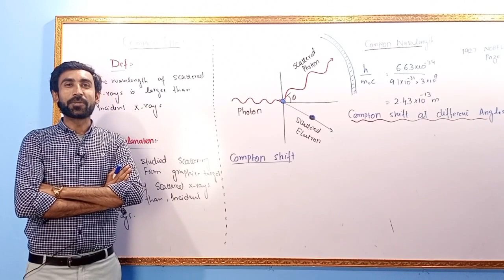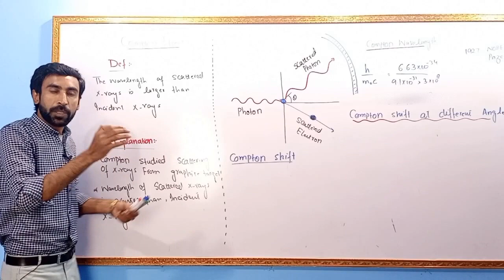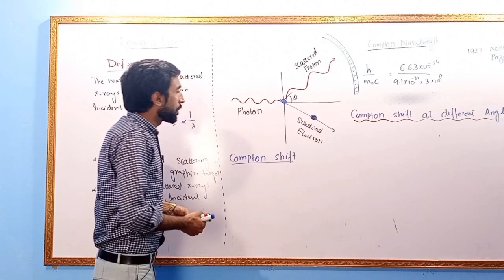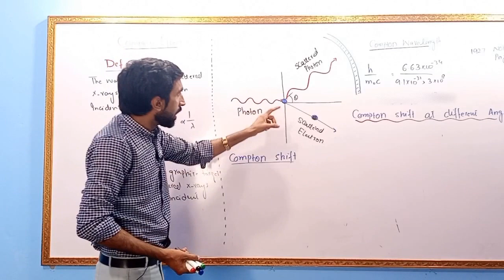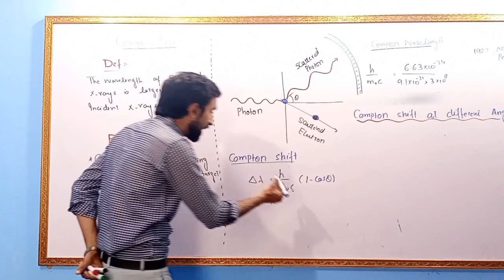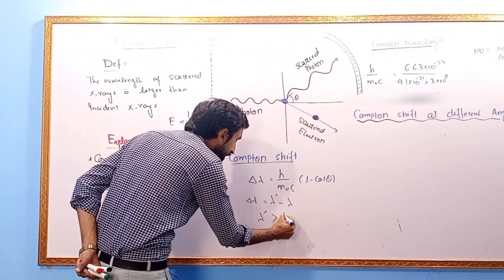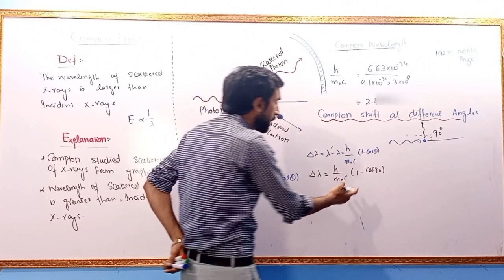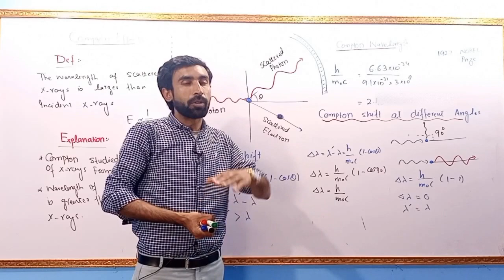Compton Effect in Urdu and Hindi || Class 12 Physics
Compton effect, increase in wavelength of X-rays and other energetic electromagnetic radiations that have been elastically scattered by electrons; it is a principal way in which radiant energy is absorbed in matter. The effect has proved to be one of the cornerstones of quantum mechanics, which accounts for both wave and particle properties of radiation as well as of matter. See also light: Early particle and wave theories.

The American physicist Arthur Holly Compton explained (1922; published 1923) the wavelength increase by considering X-rays as composed of discrete pulses, or quanta, of electromagnetic energy. The American chemist Gilbert Lewis later coined the term photon for light quanta. Photons have energy and momentum just as material particles do; they also have wave characteristics, such as wavelength and frequency. The energy of photons is directly proportional to their frequency and inversely proportional to their wavelength, so lower-energy photons have lower frequencies and longer wavelengths. In the Compton effect, individual photons collide with single electrons that are free or quite loosely bound in the atoms of matter.

Colliding photons transfer some of their energy and momentum to the electrons, which in turn recoil. In the instant of the collision, new photons of less energy and momentum are produced that scatter at angles the size of which depends on the amount of energy lost to the recoiling electrons.

Previous Videos